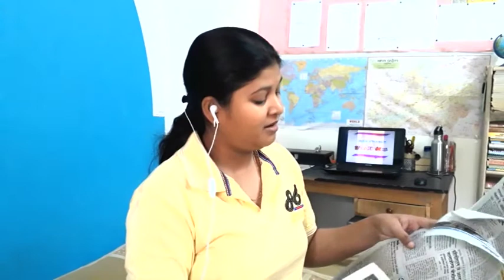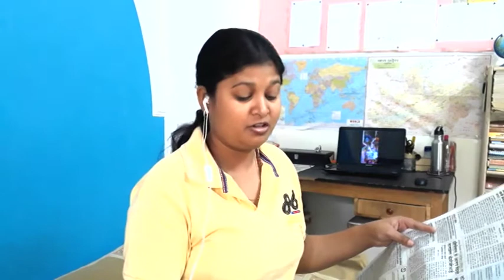Newspaper of 19 April 2020.. Important points / Erica & Ritu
Hello friends,
So this is 19 April 2020 dainik bhaskar newspapers highlighted points for MPPSC/UPSC hindi medium aspirants.

video pura dekhna..

Video captured by : Samsung Galaxy J5 Prime mobile (Haan bhai mobile se vlogging kr rhi hu :) )
Audio device : Samsung headphone :D (ye free aya tha mobile ke sath :D )